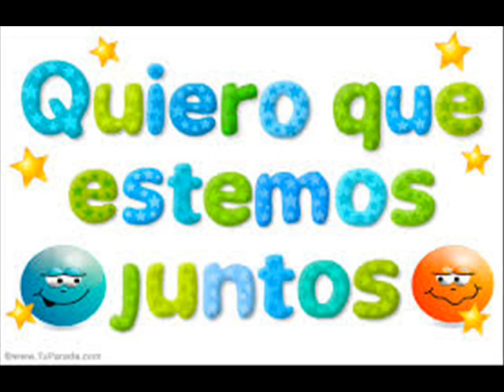ME ENAMORE DE TI